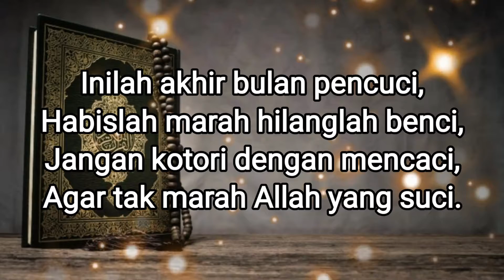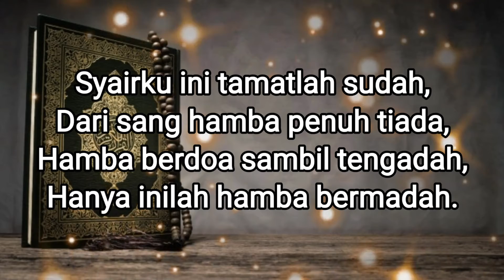Syair Ramadhan, edisi 29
Syair Ramadhan adalah sebuah program yang  syair-syair Ramadhan dari penyair terkenal Hamdi Akhsan yang diambil dari